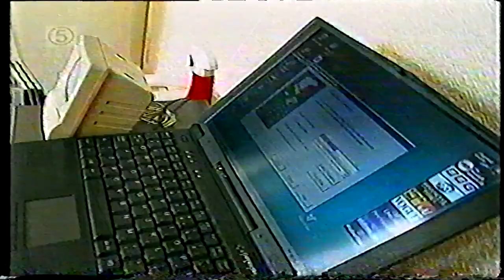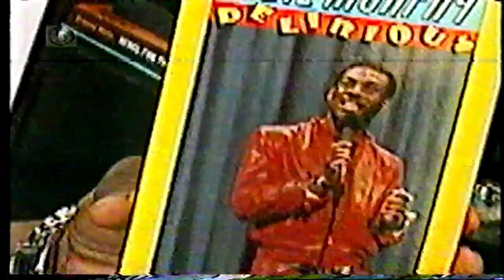Channel 5 - Richard Blackwood House Tour